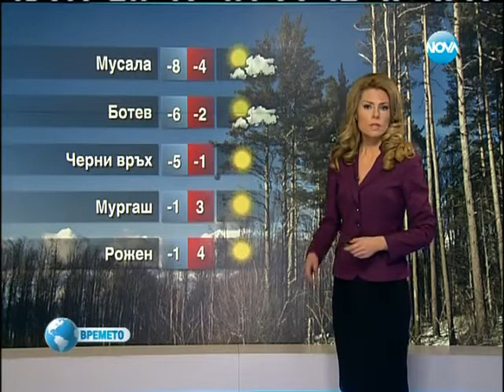NOVA Weather forecast Bulgaria - 04.01.2014 (13:25h)